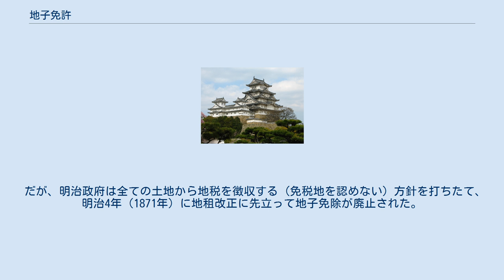地子免許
地子免許（じしめんきょ）とは、近世の都市において町屋敷地にかかる地子（農村の年貢に相当する）を領主権力が免除すること。
 地子免除が行われる背景には領主による都市、特に城下町・宿場町などでの商工業振興のための町人誘致の他に中世以来の「無縁」概念（都市をアジールとする考え）との関連性も指摘されている。
もっとも地子免許＝租税免除ではなく、必要に応じた賦課を課すことに対する代償として恒常的な地子の免除が行われたとも考えられ、また一部都市ではむしろ錯綜する土地権利のために賦課者が確定できなかったために地子に代わる新しい都市税制を導入したとみられる場所もある。
更に岡山のように都市の範囲と土地権利の確定が行われて地子が近世を通じて導入されている地域や金沢のように賦課地域（地子町）と免除地域（本町）が分離している地域もある。
そして、江戸のように全く新しくあるいはそれに近い都市改造の結果誕生した都市では、初期段階において領主への国役などの負担と引換に新設された町屋敷地を拝領する方式が取られた地域もあり、そのような例では地子が「免許」されたというより「初めからなかった」と捉えたほうが事実に近い。
 織田政権が永禄10年（1567年）に岐阜城の城下町である加納に楽市令とともに地子免許を命じたのが初例とされている。
続いて豊臣政権が天正19年（1591年）の京都における洛中検地後に洛中全域に対して行われた。
更に徳川政権が慶長5年（1600年）から同7年（1602年）にかけて主要な宿場町の伝馬役の代償として地子免許を与え、後に五街道を中心に各地の宿場町で認められた。
 だが、明治政府は全ての土地から地税を徴収する（免税地を認めない）方針を打ちたて、明治4年（1871年）に地租改正に先立って地子免除が廃止された。